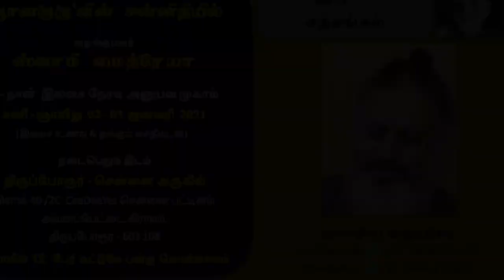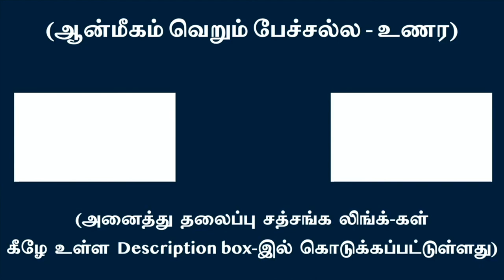விழிப்பு நிலையை நம்பி ஒரு ஆன்மீகமா? Does waking state lead one to spiritual awakening?